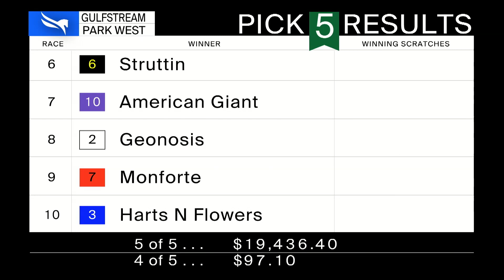Gulfstream Park West November 7, 2020 Race 10